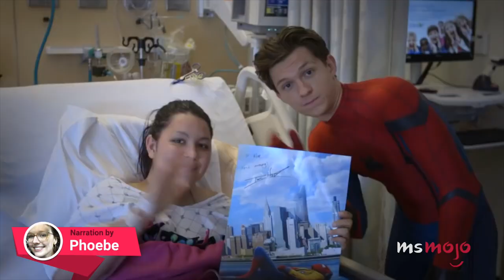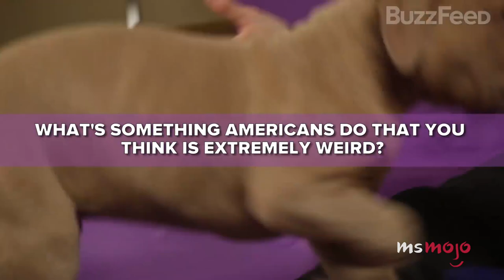Top 10 Best Tom Holland Moments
Let’s spend some quality time with one of the film industry’s most endearing young stars! For this list, we’ll be looking at some of our favorite Tom Holland moments from interviews, the red carpet, social media and beyond. Our list includes MTV Spider-Man Audition Tape, Eating Snacks with LADBible, Playing with Puppies, His Relationship with His Dog, When He Visited the Children’s Hospital, and more! Join MsMojo as we count down our picks for the Top 10 Tom Holland Moments.

10. Interview Prank with Josh Pieters ft. Conor Maynard & Caspar Lee
9. MTV Spider-Man Audition Tape
8. “Quackson” and the Fallout
7. Eating Snacks with LADBible
6. Playing with Puppies
5. Literally Any Time He Almost Reveals Spoilers
4. His Relationship with His Dog
3, 2 & 1???

Check out the voting page for this list and add your picks
Special thanks to our user trumpetsplay for suggesting this idea!